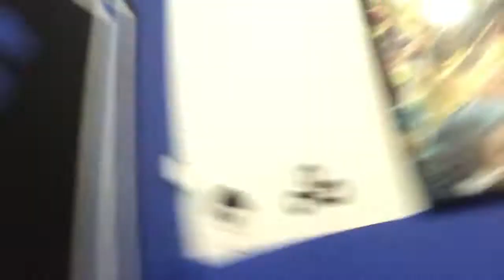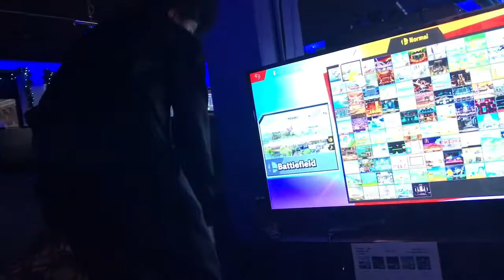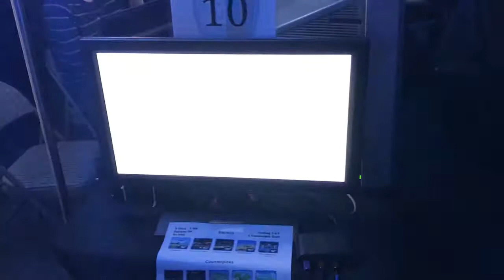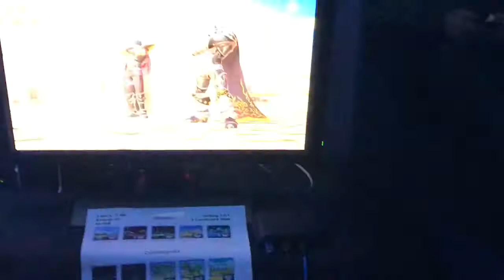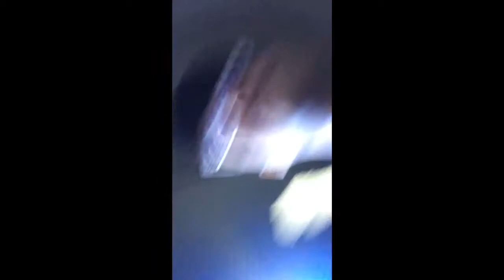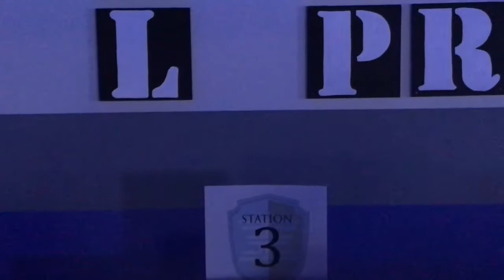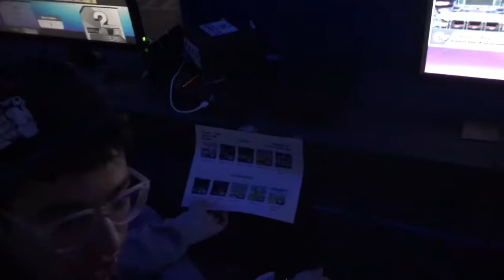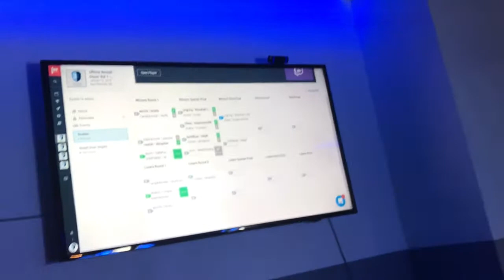Smash Ultimate Duos Tournament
I had a bad teammate